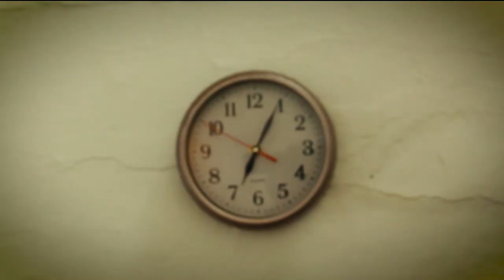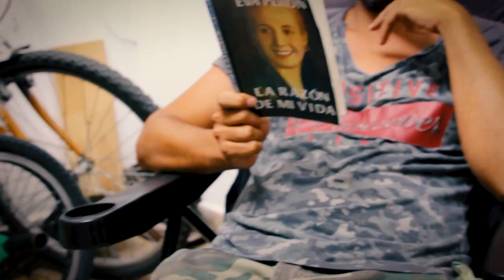Martin Silva - Llegará el día- Video Oficial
Videoclip oficial de la canción de Martín Silva "Llegará el día".
Escucha "Llegará el día" en tu plataforma digital favorita.

LLEGARÁ EL DÍA

Me levante a cualquier hora, no sé bien que día es hoy.
El dolor que estoy sintiendo ya no me acuerdo cuando empezó.
Soy la idea que batallo por un mañana mejor,
Voy surfeando un mar incierto con olor a Lysoform.

Y he pasado varias crisis, cada vez estoy peor.
Soy un gato agazapado de la sala al comedor.

El poder y la codicia y toda la contradicción,
Lo que ayer era tan simple ahora tiene otro color.
Me quemaron la cabeza, secuestraron mi atención.
Me olvide de aquello puro que traía mi corazón.

Hoy perdí noción del tiempo por un rato al despertar.
Tanto odio replicado me termino haciendo mal.

Llegará el día en que el mundo viva en paz
Y se termine toda esta farsa.
Hoy veo todo tan lejano y tengo tanto por hacer
El futuro está en mis manos, nada volverá a ser como fue.
Y todo vuelva a la plástica normalidad.
Voy a tomarme el colectivo para irte a visitar
El futuro está en tus manos, no lo dejes escapar.

Sufro cuando me pregunto cómo será el día después.
Me mata esta incertidumbre cuando puedas háblame.
Desde el balcón de mi casa veo pasar la vida.
Tan solo esta canción me va haciendo compañía.

Y no me quiero enfermar quiero verte de nuevo.
Salir a caminar, ser tu fiel compañero.

Hoy veo todo tan lejano y tengo tanto que entender.
No voy a pedir permiso para irte a visitar.

¡Llegará el día…ya, ya! Llegará el día
El futuro está en mis manos, no lo dejare escapar.
El futuro está en tus manos, nena no lo dejes escapar.
El futuro en nuestras manos.

Dirección, edición y montaje: Martín Silva.
Cámara: Carolina Balduzzi- Martín Silva.
Corrección de color: Yago López.
Idea de Guión: Andrés Testagrossa.
Producción: Coop. DT La Comuna Red. Ltda.
Producción General: DOS LOBOS RECORDS.